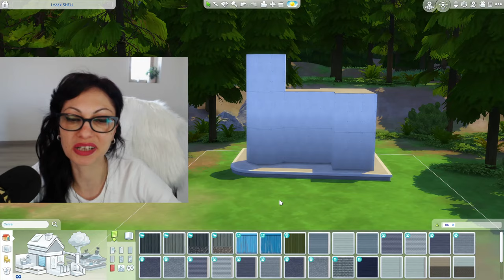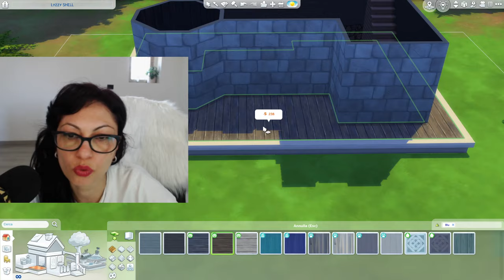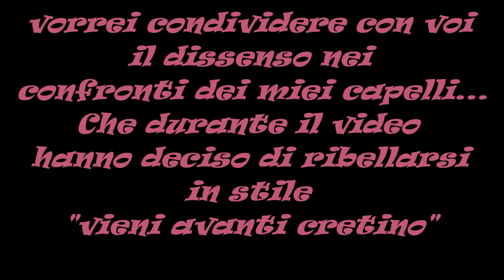Shell Challenge ITA 🐲| The Sims 4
Questa Shell Challenge è stata davvero TOP! Regole ferree sta volta, però mi sono divertita davvero tanto. Fatemi sapere che ne pensate ❤

Lyzzy ID. Lyzzy90
Lyzzy instagram: Lyzzy90ts4